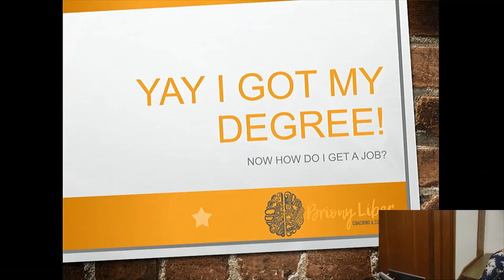BTG talk S2 E1: About me (Briony Liber)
Briony is a professional career coach in Johannesburg with years of experience in the mining industry. The workshop is targeted at students who are looking to apply for bursaries, internships and vacation work, as well as graduates seeking to apply for jobs.